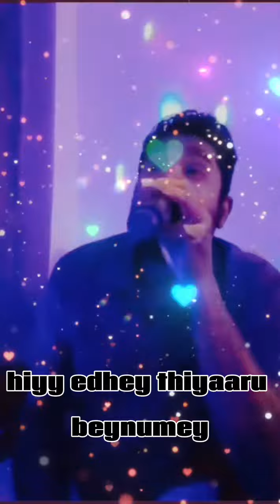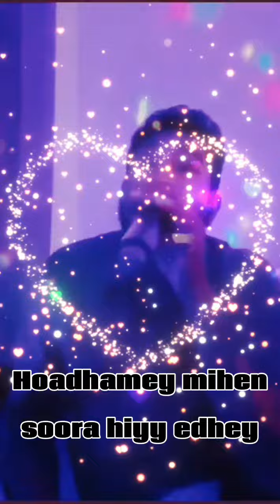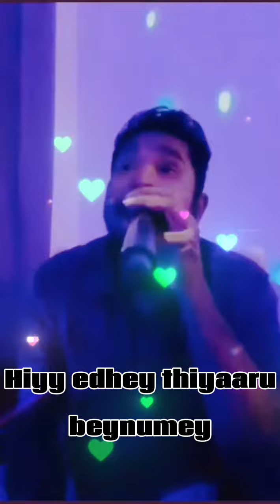Hiyy edhey thiyaaru by Raappe